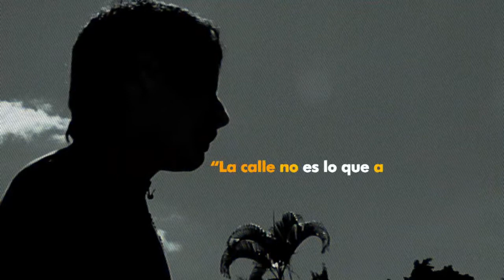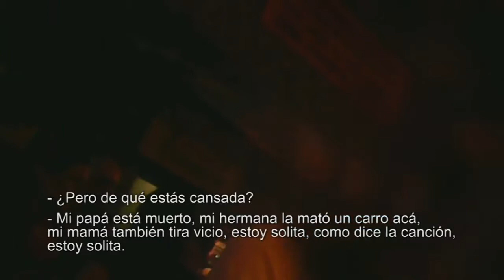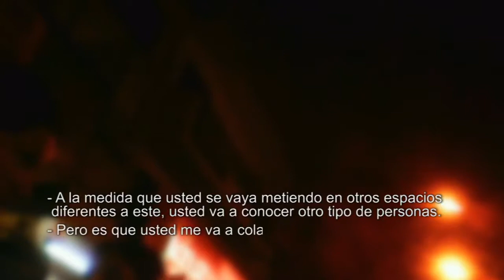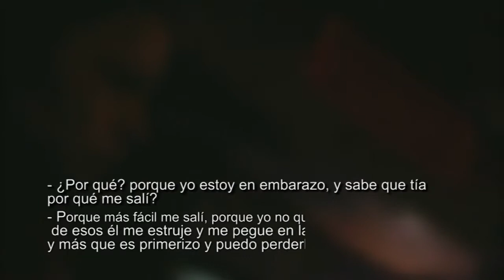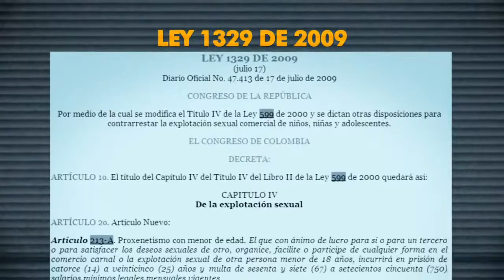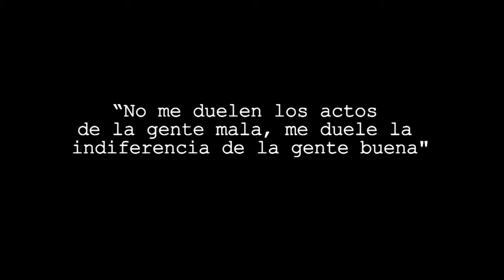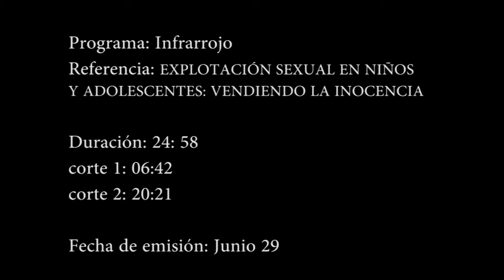EXPLOTACIÓN UAL INFANTIL: VENDIENDO LA INOCENCIA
La Rosa de Guadalupe Dónde está el sol.

Video oficial del controvertido programa de Telemundo Caso Cerrado. Tomás quiere hacer un viaje atravesando el país con su pequeño hijo en un LongboardBaby para recaudar fondos contra el.

Arriba Bogotá: Joven cuenta como llegó a Bogotá a los 14 años procedente de la ciudad de Pereira y de inmediato fue contactado por personas que le ofrecieron dinero a cambio de vender su cuerpo.

Video oficial de Telemundo Caso Cerrado. El señor Renzo agredió a Pablo porque este se le adelantó a la hora de parquear el carro, dice que esa falta de respeto no se puede permitir. Pablo.